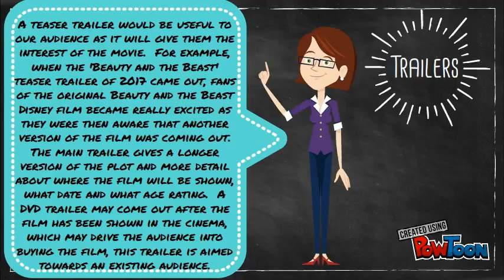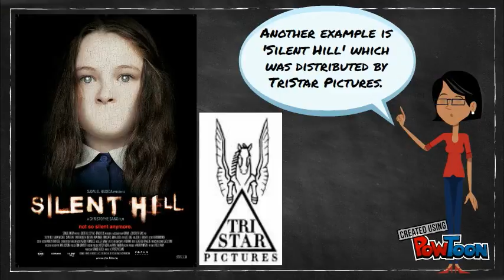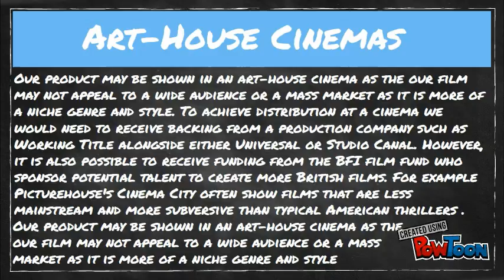Media AS Evaluation 3